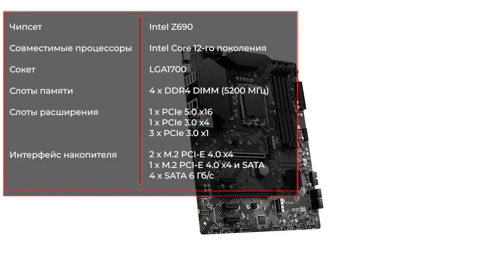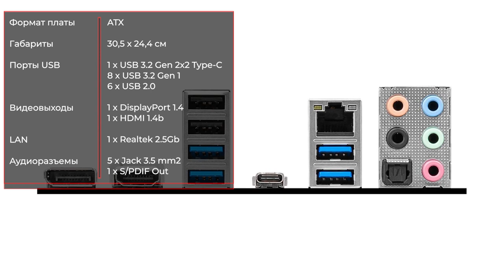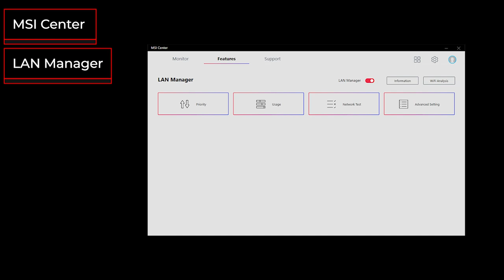Материнская плата MSI PRO Z690-P DDR4